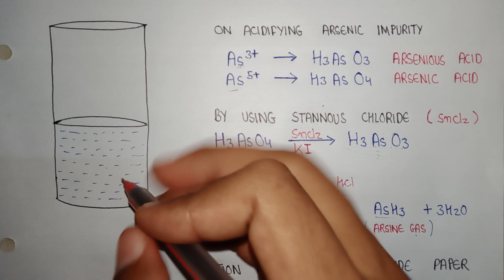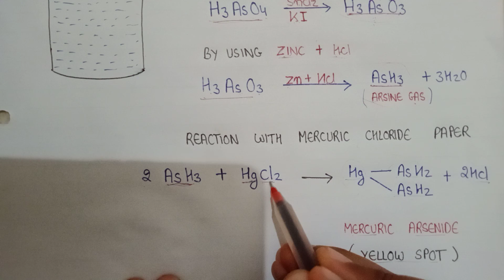limit test for arsenic | principle of limit test for arsenic | Pharmaceutical inorganic chemistry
0:00 introduction
0:25 principle of limit test for arsenic
1:10 arsenic and arsenious acid
2:20 conversion of arsenic to arsenious acid
3:20 arsenious acid to arsine gas
3:40 arsine gas reaction with mercuric chloride paper